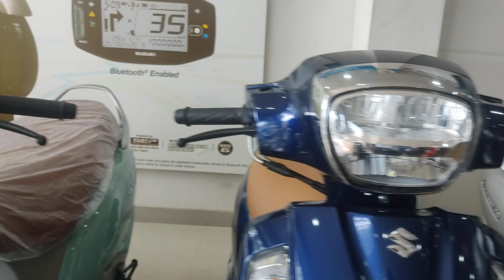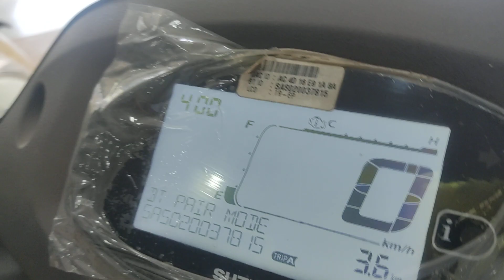All New Suzuki Scooty All Model / access Top Bash All Burgman ex / suzuki all colour